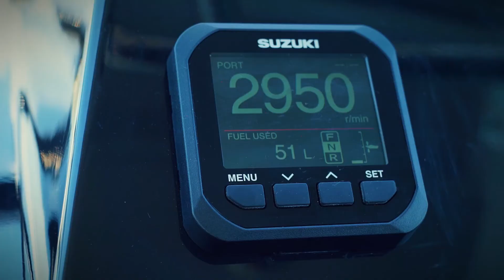Suzuki Marine DF 300 AP İstanbul Performansı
Üstün Suzuki dıştan takmalı deniz motoru Marmara Denizi üzerinde performansı.